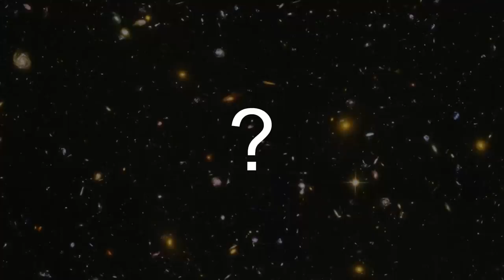RobTop Levels in an Alternate Universe (Geometry Dash)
I was recently informed by @svbwoofer of a new creator, Dambrearon, who produced a level series that imitates the style of RobTop's iconic main levels while still having a fresh, fun new aspect. These levels are SO MUCH FUN. There's a recreation of every main level from Stereo Madness to Hexagon Force, and each one is a complete joy to play. Let me know what you think!

Edited by @LastPrismAlex